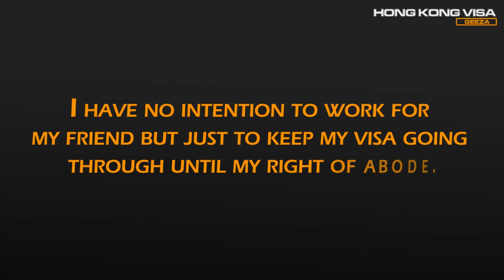Hong Kong Visas - Please Don't Ask Me To Help You Break The Law!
Sometimes people don't appreciate what it is they are actually asking me to be a party to when they seek my advice via our websites...